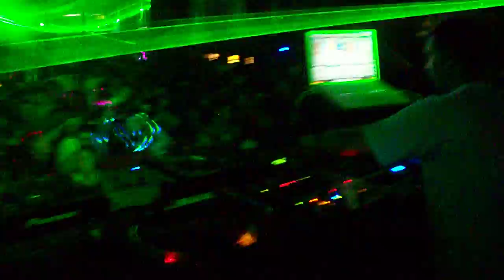GABRIEL D'OR@LIFEISMUSIC NIGHT@UP (Sala Penélope) 9/10/2009 Parte 4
Video de la primera "Life Is Music Night" (showcase del sello), que abre la temporada 2009/2010. El evento tuvo lugar en la nueva sesión electrónica de Madrid, UP (Sala Penélope). En esta ocasión pudimos contar con la actuación de varios de nuestros residentes habituales: Méndez, Gabriel D'or, Kanka+J.Santos y Gavio, que hicieron que el público no dejara de moverse de principio a fin. Para ver más videos y fotos, visita nuestra web